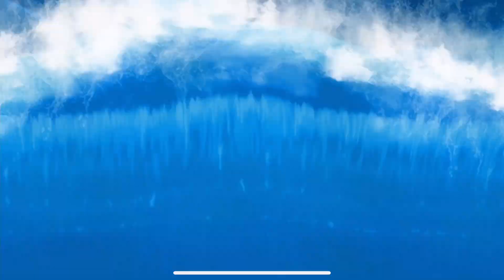Blase Full Forward Around Hot Wheels Islands | Hot Wheels Unlimited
BUILD – Fuel your imagination with the best Hot Wheels™ Track Builder on mobile! Bring to life the craziest stunt courses full of loops, jumps, boosters and epic ramps. Dare to make your racetracks full of monstrous Nemeses? Clash with the Gorilla’s stomp or Shark’s chomp! These creatures are sure to add a twist to your tracks! Ready, set, build!

RACE – Race your own mega-tracks! Racing is super fun and easy: use your finger to steer and drift along the racetrack! Take on epic stunts, daring jumps and twisted loops. Want more speed? Smash that Boost button to go full throttle in the most epic of racing games.

CHALLENGE – Test your skills with a trunk-load of awesome challenges! If you are a puzzle fan, you are in for a treat with our track building puzzles. If you prefer fast driving and drifting, racing challenges are made for you. Then it’s simple: win a challenge to get a Red Wheel! Collect enough of them to unlock a rad new car or Monster Truck and cool track pieces. Challenge Accepted™!

COLLECT – Build your collection of legendary Hot Wheels™, like Rodger Dodger™, Bone Shaker™, Night Shifter™ or spectacular Monster Trucks. You can collect them all in the ultimate garage!

COMPETE – Feel the need to show off your daring new track? Start your engines to drift and race against your friends in the 2-player mode. This is high speed fun at its best!